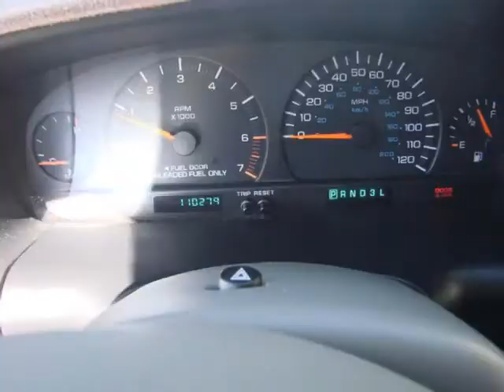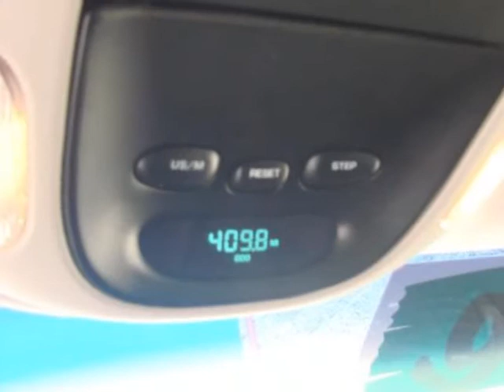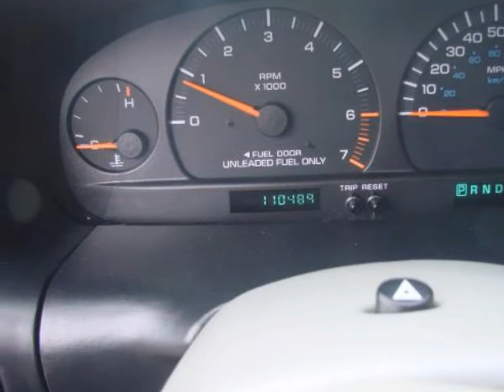2000 DODGE Caravan 4dr Grand SE 119" WB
2000 DODGE Caravan 4 Door Grand SE 119" WB

http://

Longmont Kia
Longmont, CO